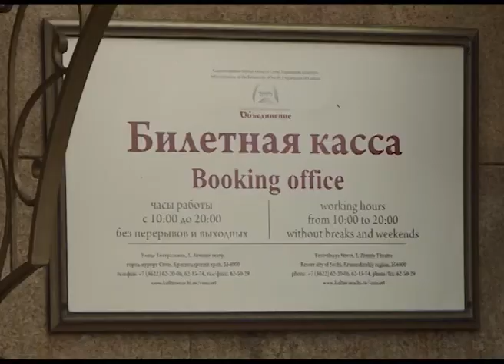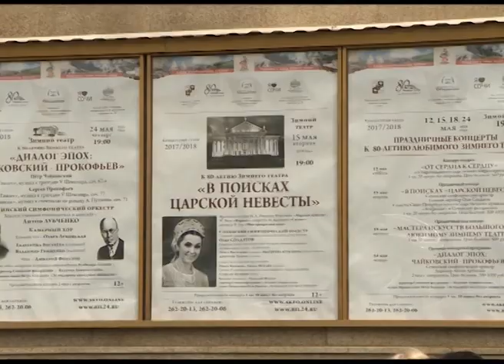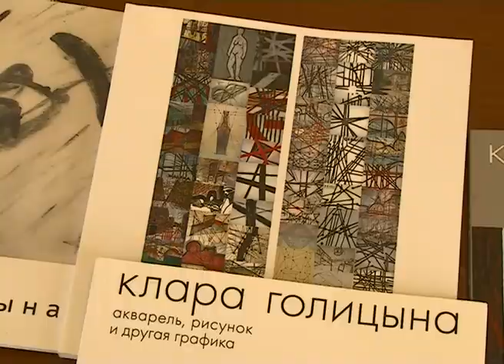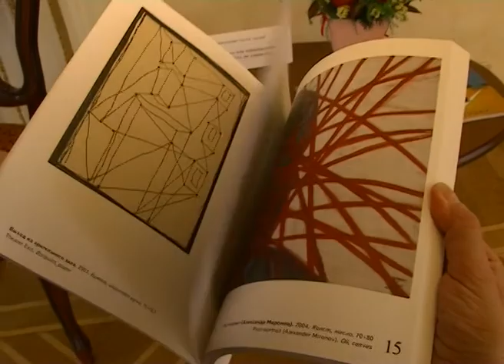Новости Сочи (Эфкате РЕН ТВ REN TV) Выпуск от 11.05.2018